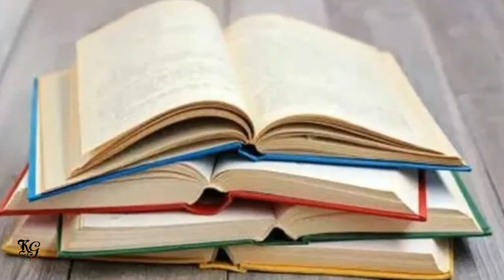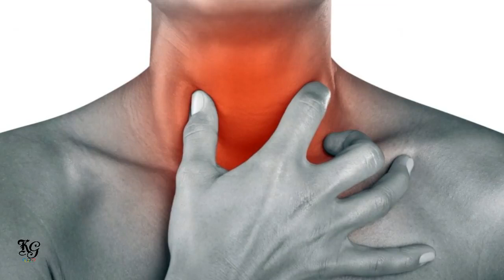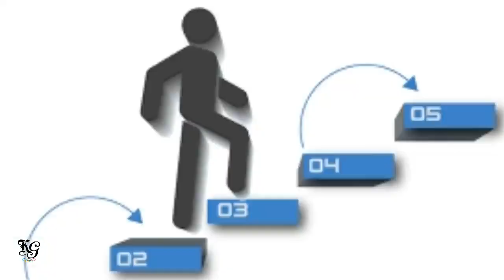wrestling. Sushil Kumar biography in his own words.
The great Indian Wrestler Sushil Kumar's life history is a most inspiring one.
The rest you should see in video.